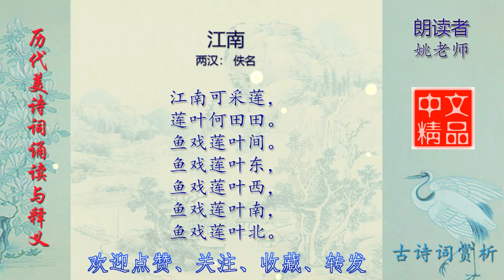江南 两汉 佚名 历代美诗词欣赏